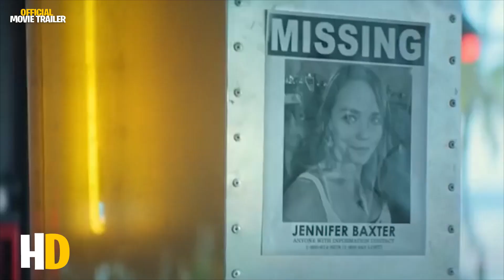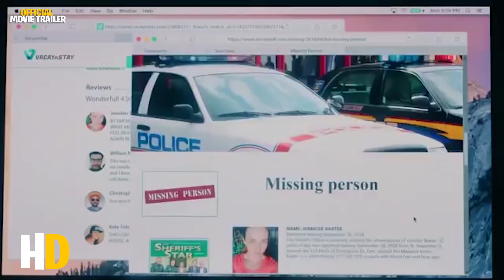FATAL GETAWAY | OFFICIAL MOVIE TRAILER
Friends who are staying at a stunning home-share rental begin to suspect that something's not quite right with the property's charming and handsome host.
Initial release: 2019
Director: Damián Romay
Screenplay: James S. "Jamie" Brown